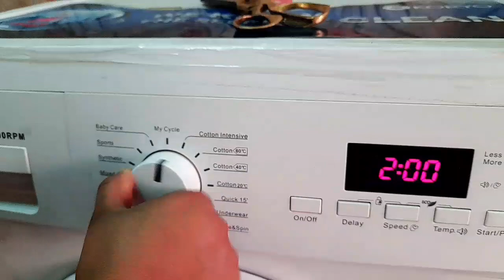होली की तैयारी शुरू कर दी बन रहा है गुझिया 😋housewife vlog||live life with punita🫓gujhiya recipe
राधे राधे
Family

🌷🌷Youtuber vlogger🌷🌷